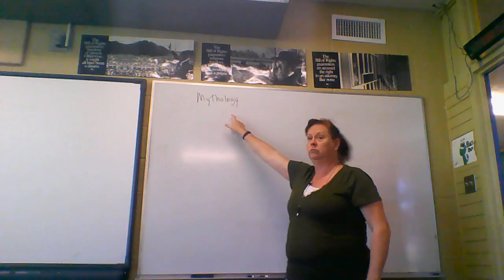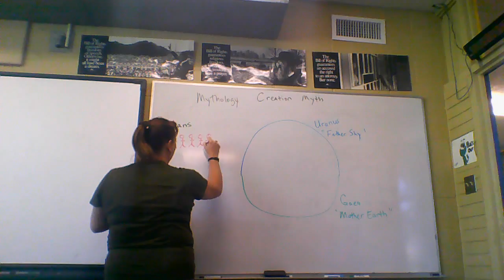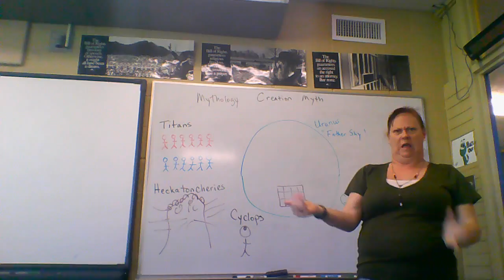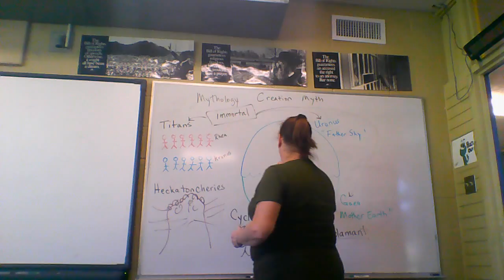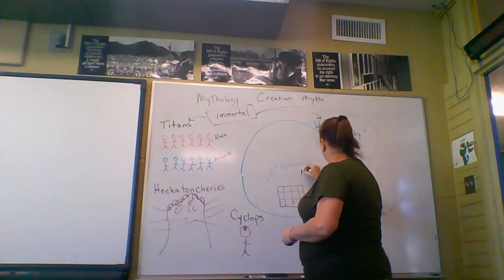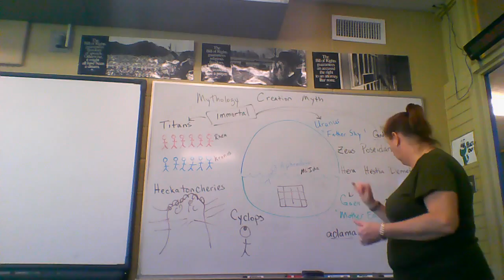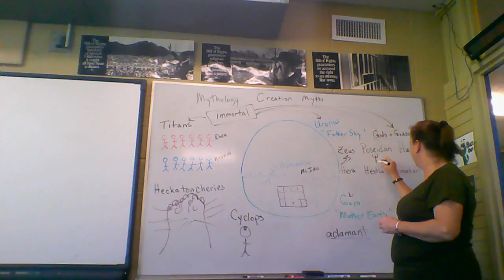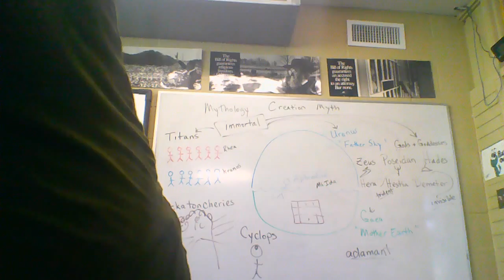Mythology Assignment for English at ASD High School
Story of the creation myth signed by Gretchen Cobb for English 9 and 10 at Arkansas School for the Deaf.